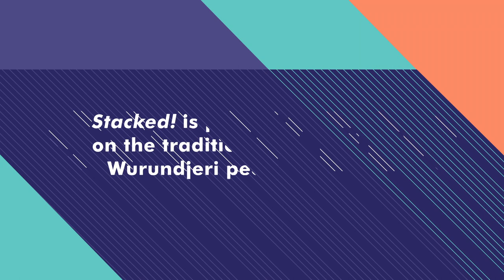FISH TANK: Ava pitches the Baby Go Go to millionaire investor | Stacked!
Ava returns to the Fish Tank to pitch to big fish Pip. What will she pitch? She has no idea...

Stacked! | Pip, Drew and Ava are here with stacks of fun new videos dropping every week. With everything from things brewing in the Dare Lab, to life advice, and some colourful new characters - the Stacked! team are all over it

Online - abc.net.au/abcme/